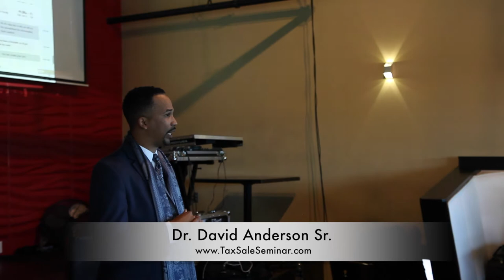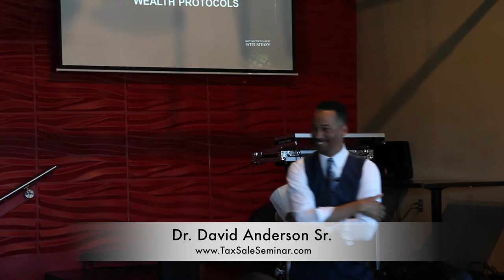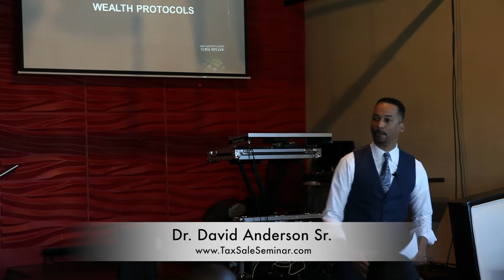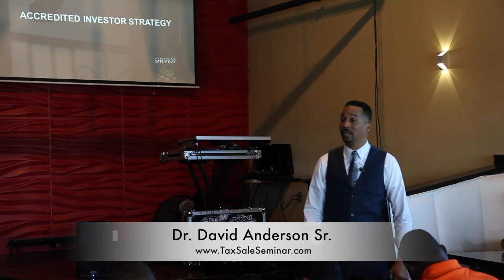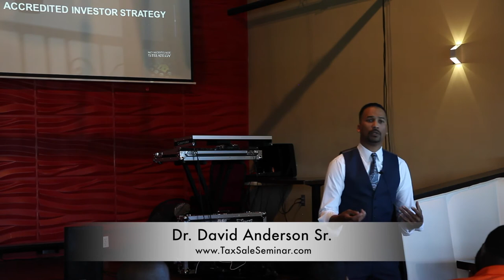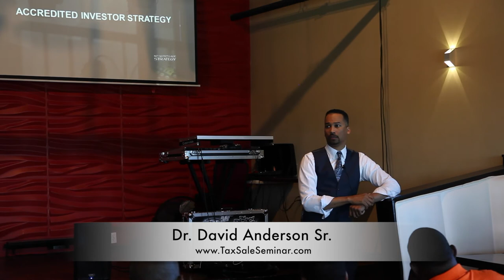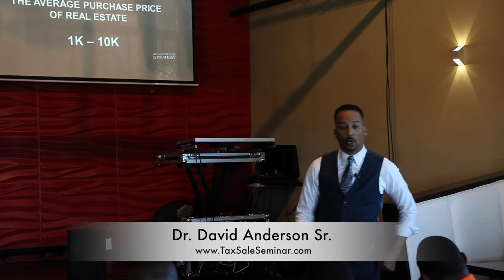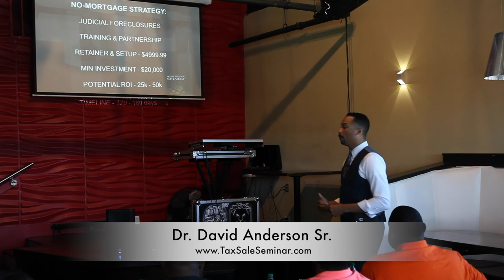Dr. David M. Anderson Sr. SPEAKS - Benefits to Real Estate Tax Lien Certificates - TAX SALE SEMINAR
Dr. David M. Anderson Sr. trains on The Benefits to Real Estate Tax Lien Certificate Investing and how it has impacted his life.
This is sure to be an instant "YOUTUBE CLASSIC"